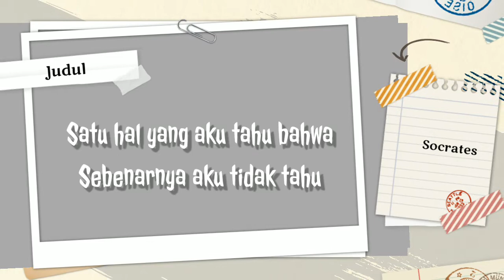Hakikat Manusia Bahwa Dirinya Tidak Tahu Apa-apa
Merupakan tugas akhir dari Normunadia Mawaddati, mahasiswi STIQ Amuntai pada mata kuliah Filsafat Pendidikan. Hakikat manusia pada dasarnya tidak tahu apapun, semakin ia ingin mengetahui segala sesuatu maka ia akan merasa tidak tahu apa-apa. Pengetahuan manusia layaknya hanya setetes air pada samudra pengetahuan.